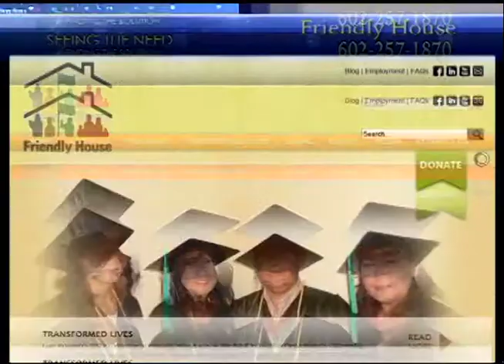STN Friendly House, Native American Connections, GSWRTC 12/05/2012 Stories of Healing and Hope 2012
Phil discusses community mental health issues with Friendly House CEO Raul Espericueta, Native American Connections Resident Services Manager, Ken Lewis, and Office Manager for Guiding Star Women's Residential Treatment Center.
Seeing the Need Finding the Solution hosted by Phil McIlveen. "Stories of Healing and Hope" mental illness campaign 2012.